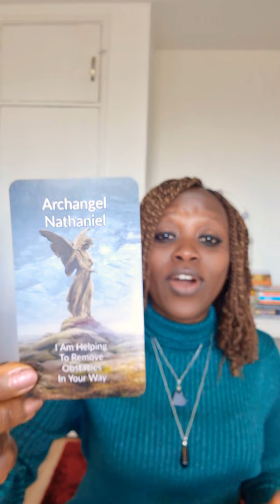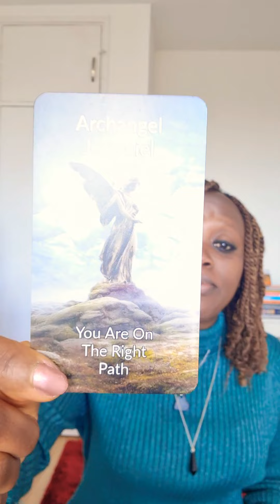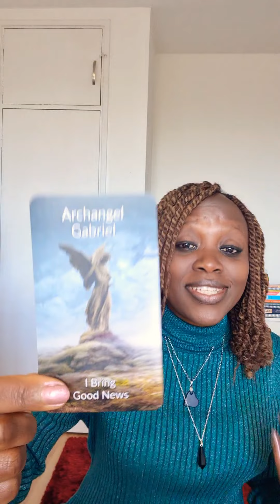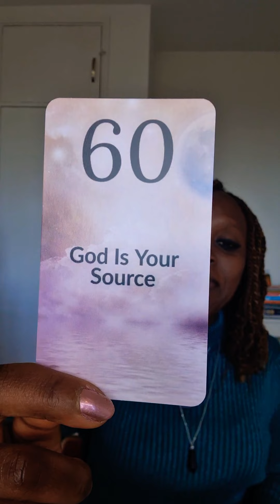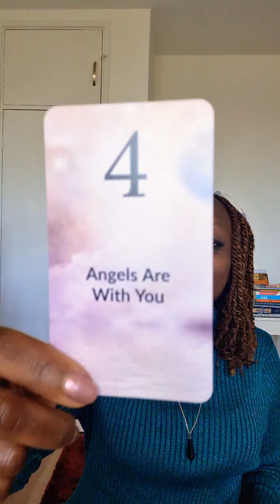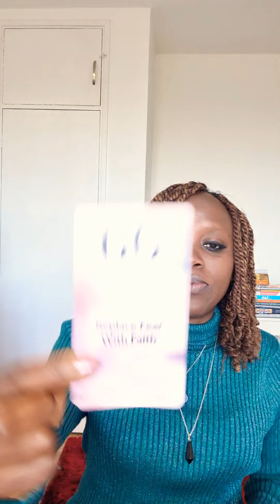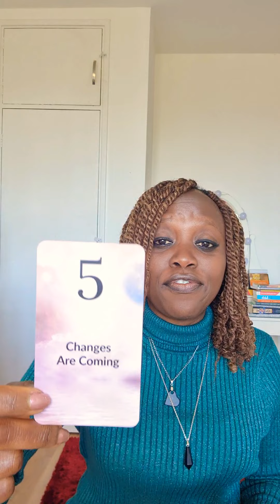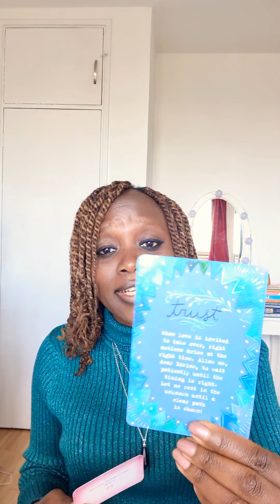TWIN FLAMES-Changes Coming.Trust💫Believe💫Divine Intervention helping you 😇😇💛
To give back to the channel for Energy Exchange here is my Paypal and thank you so much should you decide to donate

Quick beautiful loving Angel message asking you to Trust, Have faith and Believe in Miracles and what may seem impossible is Possible. Believe! Divine Intervention is happening to bring in all that you desire. Trust.